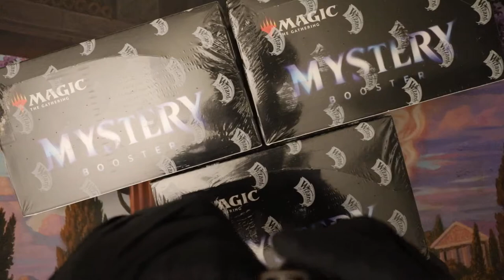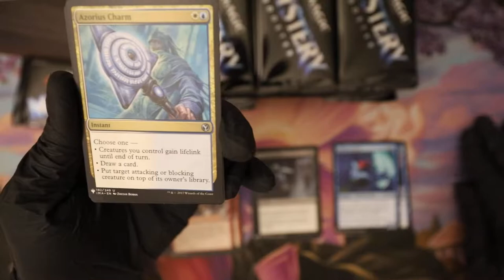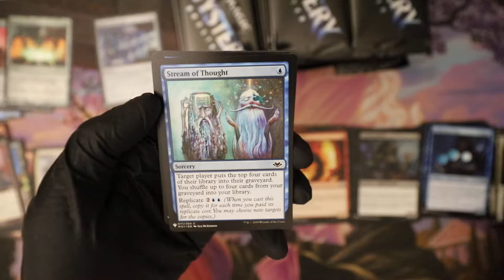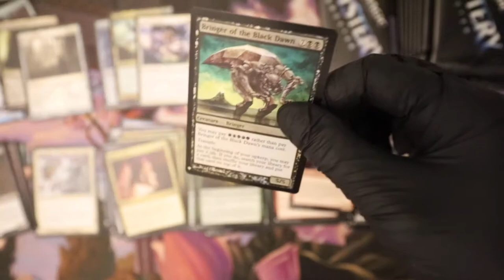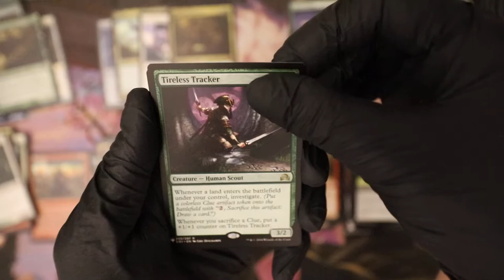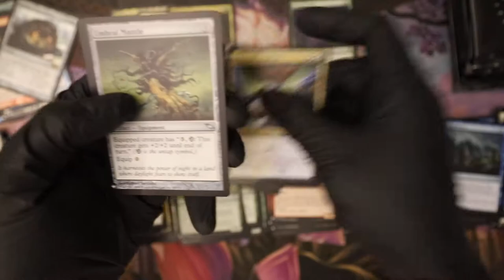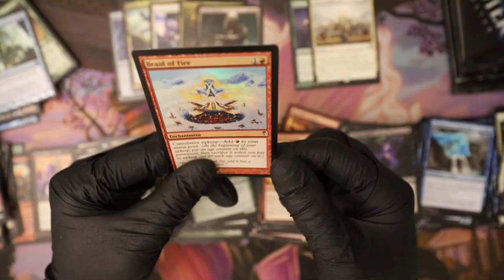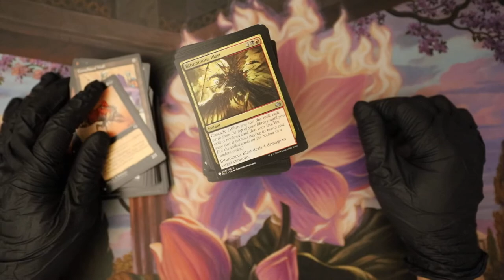MTG Bros : Mystery Booster Box #1 : $$$ Packed Box , Hits Everywhere!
these things are nuts. no wonder the price is so hyped on them. Currently trending at $165+ street price. go get them while you get. really fun set to open and play.